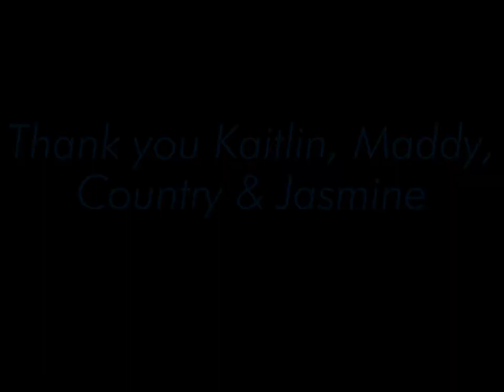HC Blazers 2019 Seniors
Kaitlin Barron #22
Maddy Collins #13
Katelyn 'Country' Long #12
Jasmine Webster #15

Carrie Underwood, Ashley Gorley, Kelley Lovelace
Song
God Made Girls
Artist
RaeLynn
UMG (on behalf of Valory); AMRA, UMPG Publishing, PEDL, ASCAP, LatinAutor - Warner Chappell, Warner Chappell, LatinAutor, Kobalt Music Publishing, LatinAutor - UMPG, UBEM, UMPI, Big Machine Music (Publishing), CMRRA, BMI - Broadcast Music Inc., and 14 Music Rights Societies
Song
Hey, Soul Sister
Artist
Train
Album
Now & Forever
Song
いつまでも忘れない
Artist
ﾊﾝﾅ･ﾓﾝﾀﾅ
Album
ハンナ･モンタナ･フォーエバー　オリジナル･サウンドトラック
UMG (on behalf of WALT DISNEY RECORDS); UMPI, UBEM, ASCAP, LatinAutor - UMPG, BMG Rights Management, PEDL, BMI - Broadcast Music Inc., LatinAutor, AMRA, Walt Disney Music Company (Publishing), ARESA, and 13 Music Rights Societies
Category
People & Blogs
Music in this video
Listen ad-free with YouTube Premium
Song
All-American Girl
Artist
Modern Country Heroes
Album
A Tribute To Carrie Underwood
Writers
Audiam (Label) (on behalf of Big Eye Music); AMRA, LatinAutor - Warner Chappell, LatinAutor, Audiam (Publishing), LatinAutor - PeerMusic, UBEM, ASCAP, LatinAutor - SonyATV, BMG Rights Management, EMI Music Publishing, Warner Chappell, ARESA, Abramus Digital, PEDL, and 4 Music Rights Societies
Song
God Made Girls
Artist
RaeLynn
UMG (on behalf of Valory); LatinAutor, UBEM, LatinAutor - Warner Chappell, UMPG Publishing, LatinAutor - UMPG, PEDL, Warner Chappell, AMRA, Kobalt Music Publishing, Big Machine Music (Publishing), ASCAP, BMI - Broadcast Music Inc., CMRRA, UMPI, and 14 Music Rights Societies
Song
Hey, Soul Sister
Artist
Train
Album
Now & Forever
Song
Artist
ﾊﾝﾅ･ﾓﾝﾀﾅ
Album
UMG (on behalf of WALT DISNEY RECORDS); PEDL, LatinAutor - UMPG, ASCAP, ARESA, LatinAutor, UMPI, AMRA, Walt Disney Music Company (Publishing), UBEM, BMG Rights Management, BMI - Broadcast Music Inc., and 13 Music Rights Societies